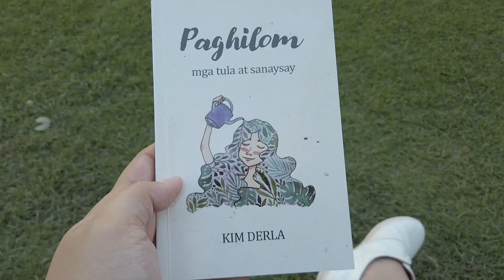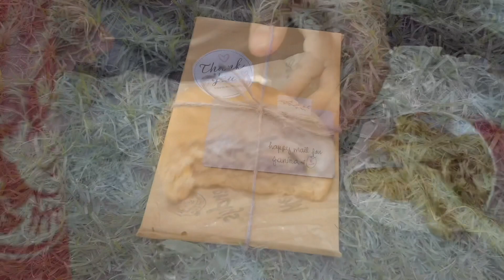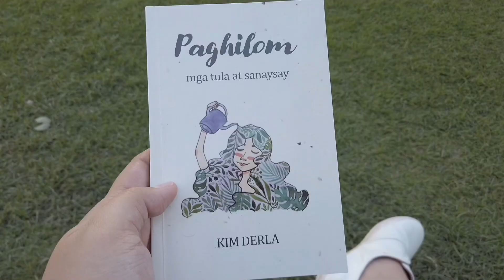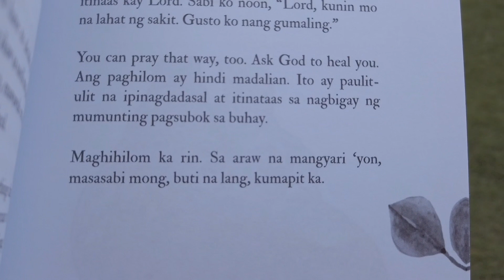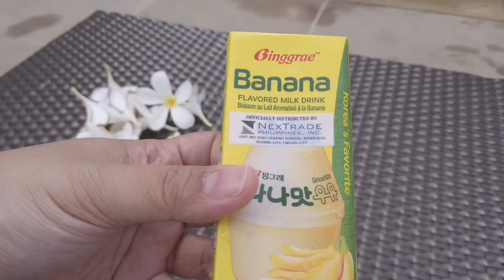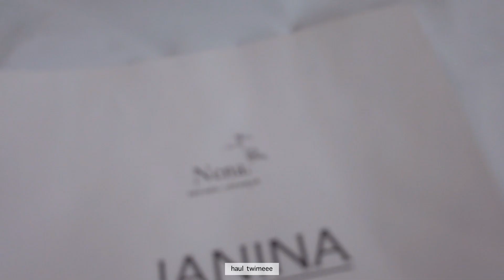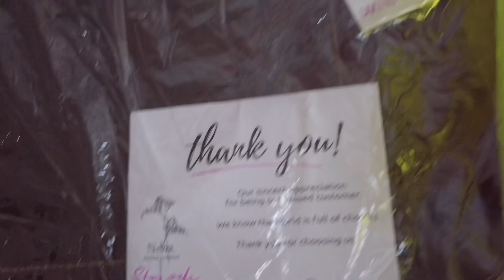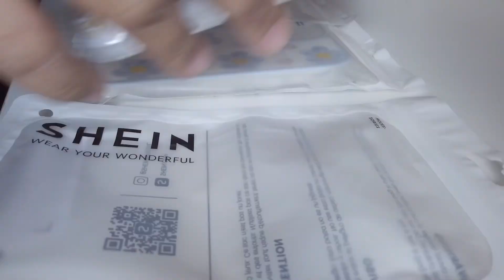QT in Pasig~ new hobby, book, cases & many more 🤭 | Jaja Banana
hello my pilings!

QT w my princess before i go back to work :)

PVC bag - IG: nena.atbp
cases - shein

chika time?